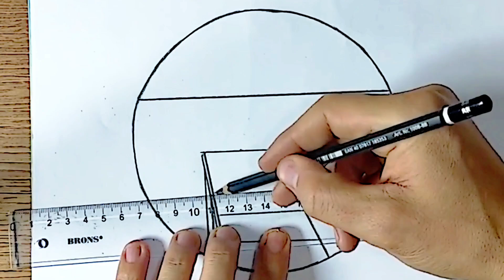Pencil Drawing of Landscape || How to Draw a Landscape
In this video, you can learn step by step how to draw a gorgeous charcoal landscape drawing in a circle. In this lesson, which is ideal for improving your drawing skills, we show you how to put the beauties of nature on paper with charcoal in a circular frame. If you like nature and art, this video is for you!

- Tips on drawing a landscape picture in a circle using charcoal technique
- Adding depth with shading techniques
- Creating realistic landscapes using perspective
- Learning to draw different natural elements such as sea, mountain, and forest in a circle

Who is it suitable for?

- Beginners to drawing
- Those who want to improve their charcoal techniques
- Those who want to specialize in landscape drawing
- Anyone who likes to deal with art

- Pencil landscape drawing
- Drawing in circle
- Pencil shading
- How to draw easy landscape painting
- Drawing techniques
- Art lessons
- Landscape drawing guide